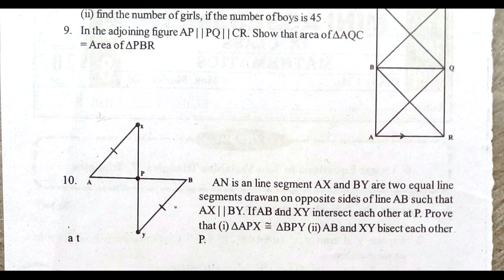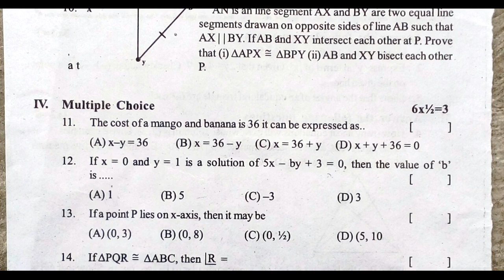fa1 mathematics class 9 question paper | maths fa1 9th class questions | 9th class formative exam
fa1 maths exam model paper class 9 2022,
model exam paper maths class 9 fa1 2022,
and more links.

maths guess fa1 paper presentation class 9 2022,
maths guess sa1 paper presentation class 9 2022,
maths expected questions 2022 class 9,
mathematics 2022 formative assessment 1 class 9,
mathematics 2022 summative assessment 1 class 9,
9th class 2022 formative assessment 1 question paper,
9th class 2022 summative assessment 1 question paper,
ts class 9 maths exam model papers fa1 2022,
ts maths exam class 9 model papers sa1 2022,
ts maths syllabus 2022 questions sa1 class 9,
ts maths exam model papers fa1 2022 class 9,